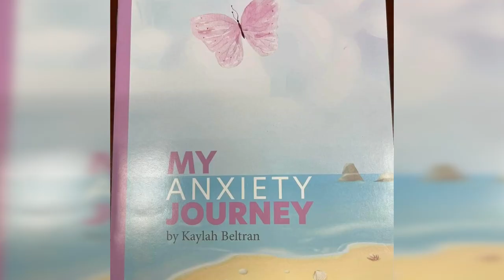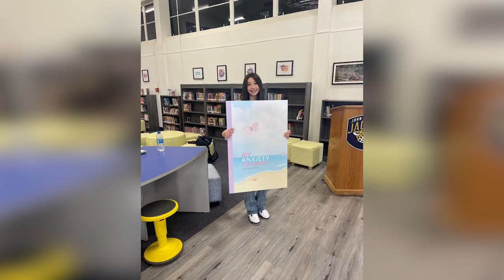Kaylah Beltran Honored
A Parlier USD student is honored by the Fresno County Superintendent of Schools for writing a book on anxiety. The sixth grader was chosen as the first Superintendent's Superstar.